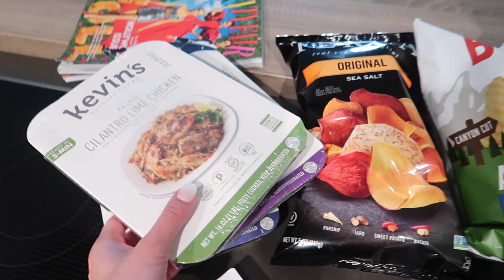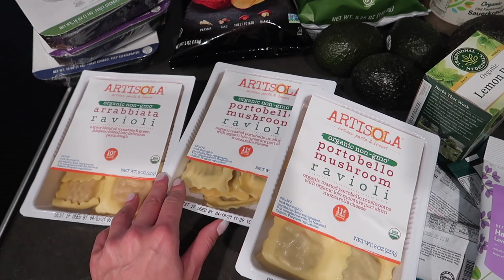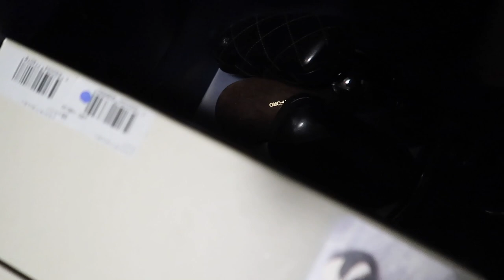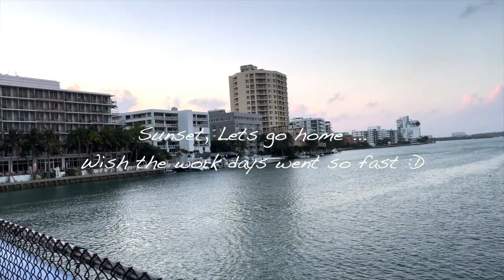Vlog n9! Little bit of everything 😃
Welcome guys!
How do you cope with stress? Miami is very beautiful city but at the same time it can be very challenging. Everyone here is always on the run, tourist come and wonder how come we are so pale lol because we don't have the time to be on the beach because we have to work.
My husband told me, it will be different to live in Miami compare to visiting, and of course he was 100% right, this city is very tough even its so beautiful.
But I am turning into super human lol and I am mixing it all together, fitness, work, must do things, cooking, date night, seeing friends and the most important from them all SELF CARE!

Thank you for all your support, you guys are wonderful!

xoxo
Iveta